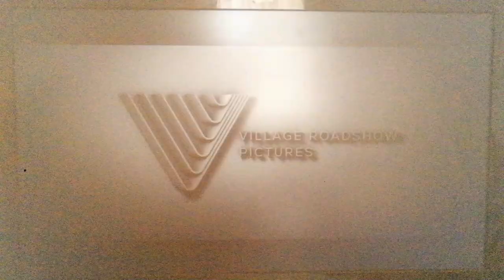Warner Bros Pictures/Village Roadshow Pictures/Roald Dahl Story Co./Heyday Films (2023)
From Wonka (2023)